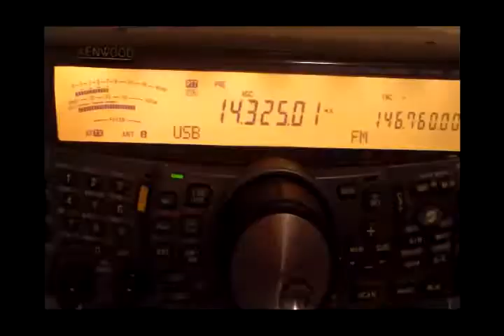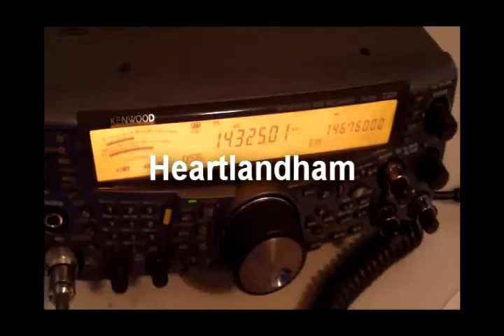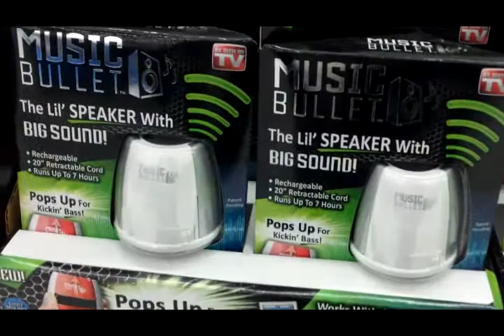Interesting DX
hearing slovks and Spain on 40 meters, and some pre xmas shopping